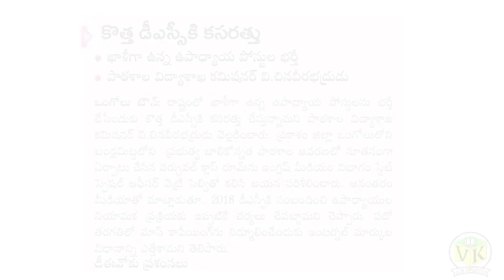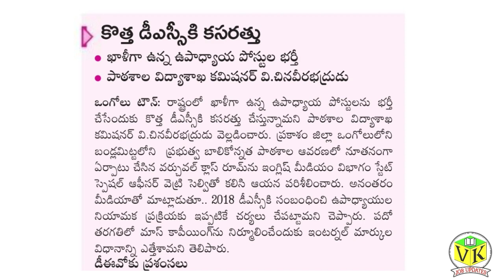AP DSC 2020 UPDATES || ap dsc notification 2020 updates in telugu